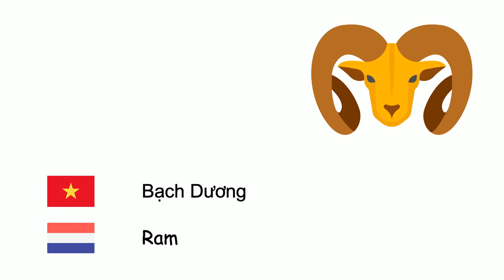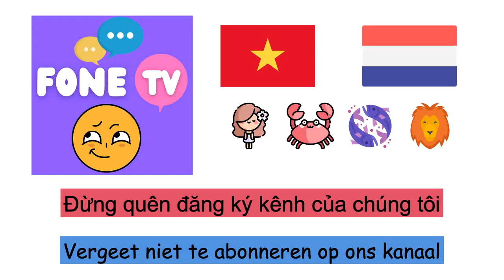Cung Hoàng Đạo (Tiếng Hà Lan) (vi-nl)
Fone TV
vi-nl-18
Dierenriem (Nederlands)
Bạch Dương - Ram
Kim Ngưu - Stier
Song Tử - Tweelingen
Cự Giải - Kreeft
Sư Tử - Leeuw
Xử Nữ - Maagd
Thiên Bình - Weegschaal
Thiên Yết - Schorpioen
Nhân Mã - Boogschutter
Ma Kết - Steenbok
Bảo Bình - Waterman
Song Ngư - Vissen